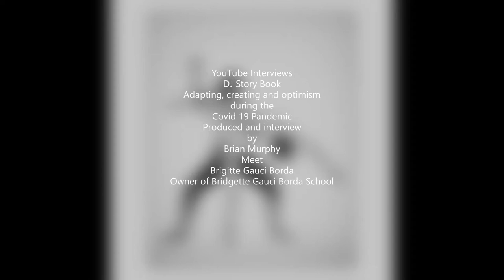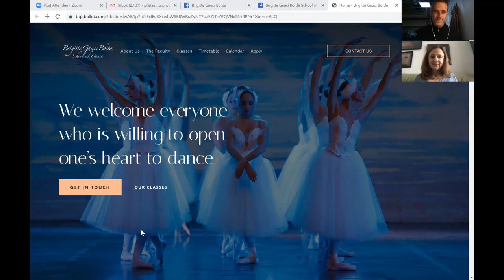Interview 32 Brigitte Gauci Borda: Owner of Brigette Gauci Borda school of dance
Bridigette talks from St Julian's, Malta on how she has had to adjust to the "New Life" as an owner of Brigette Borda school of dance of 30 years.